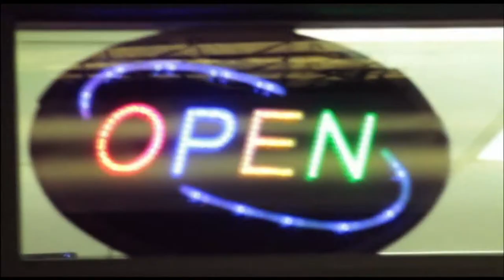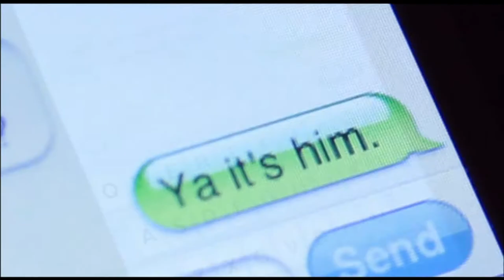4U2BM9 - Matthew Presidente (original quality)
The original quality official music video for Matthew Presidente's 4U2BM9 off his 4th album THIS CITY'S COLORS. Featuring NewThang.

Credits:

Leads:

Matthew Presidente
Derek Bedry
Damon Jang
Andrew Joseph Gall

Extras:

Carver Johnson
Derek Kemle
Josh Daurie
Micheal Cheng
Jason Pillay
Jess Wood
Kate Cash
Jaclyn nestman
Don Ralph (bartendar)
Andrey Bouey
Eric Beulow
Nils Hognestad
Alan Pavlakovic
Adrian Lad
Tom dukowski

Crew:

Brendan Boyd        Director/Producer
Matthew Presidente        Producer/Lead/Music director
Stephen Emery         Producer/AD/DIT/
Joe Gilchrist        D.O.P.
Zac Fudge         Lighting Director - house light op
Ali Hasan        2nd AD
Steve Buffee        Grip/ Lighting Assistant
James Goodman        1stAC 5D/ Grip
Tom Dukowski        Grip/PA-Transport
Mikul Culver        1st AC 7D/Grip
María Jiménez        2nd AC-7D/Sound Monitor
Alan Pavlakovic        Stylist/ Wardrobe
Jen Macdonald        Make-Up